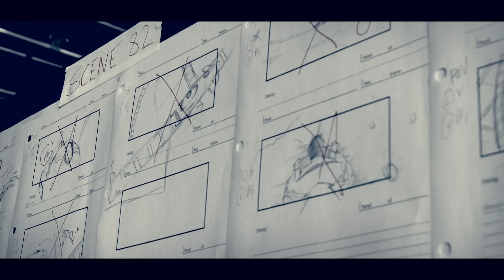NIGHTWISH - Storytime (OFFICIAL MUSIC VIDEO)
Music video for NIGHTWISH "Storytime" from Imaginaerum.

Streetdate "Storytime": Nov. 11 (Nuclear Blast Mailorder | iTunes

Streetdate "Imaginaerum": Dec. 2 (Nuclear Blast Mailorder